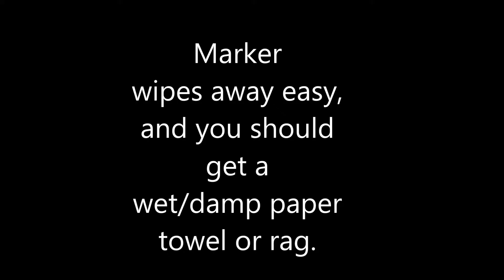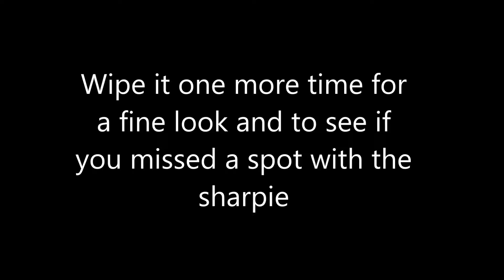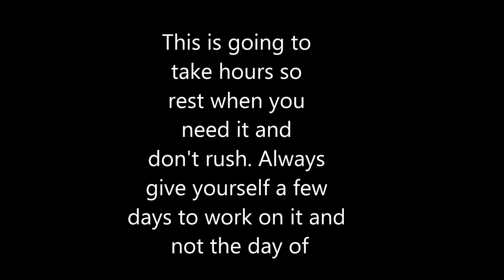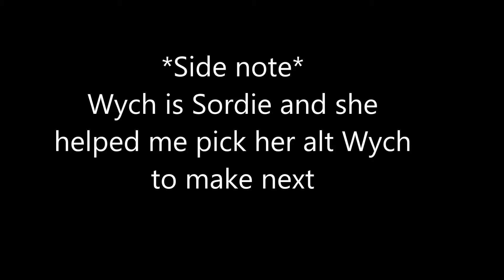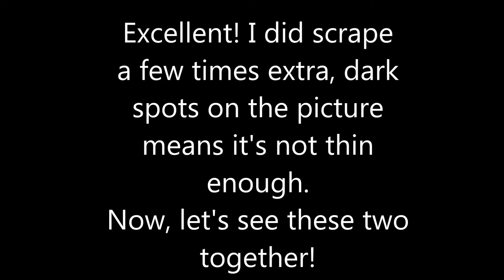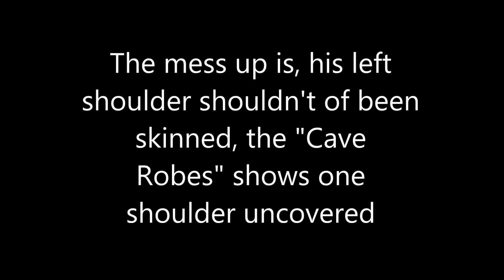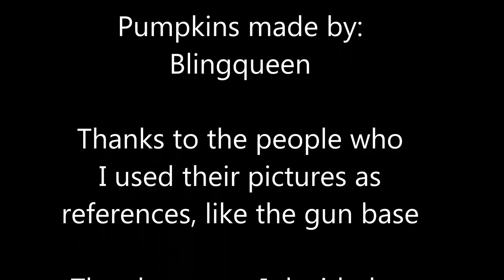Pumpkins: EO Style!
I like to make these kinds of pumpkins every year, this year I picked Sordie, Sausage and Blolylzor to do. This is my first time making 3 o.0 very long week. But over all things came out well! I've been doing this style since 2011, and hope to advance it

If you want to find out about items/guilds/who's online/NPCs and much more

*Note* You might need to go into the econfig, click Graphics then change from full to screen to window, SAVE and play :D!